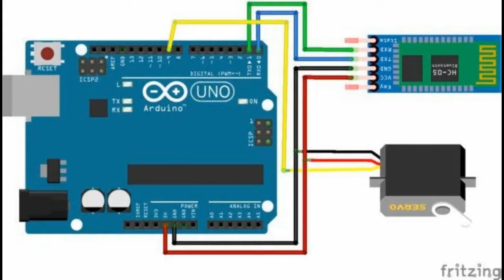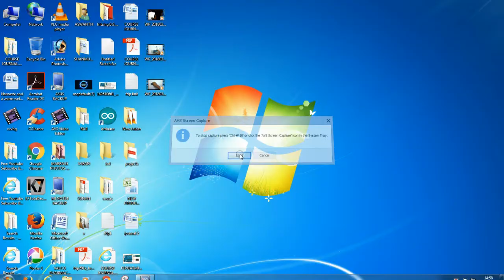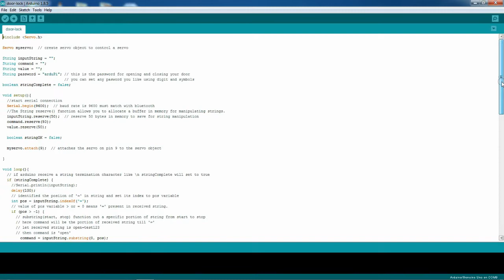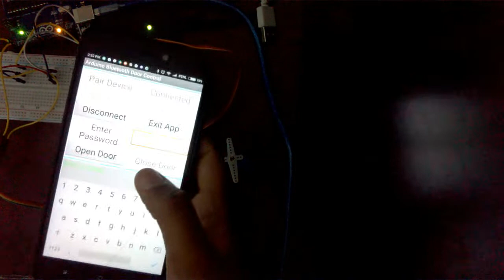smart door lock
hi guys , the link for code and app are in description below and